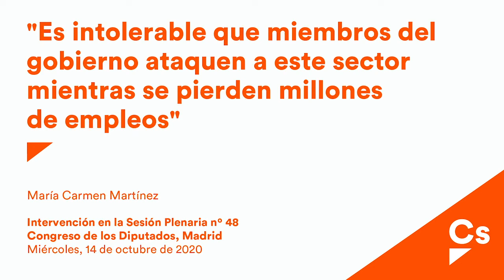Carmen Martínez. Es intolerable que miembros del gobierno ataquen al sector de hostelería y turismo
Maria Carmen Martínez:
"Es intolerable que miembros del gobierno ataquen a este sector mientras se pierden millones de empleos"